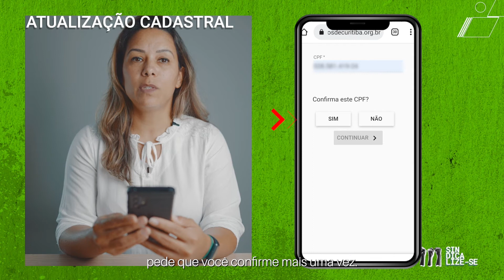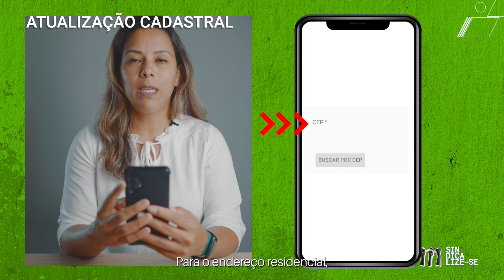Atualize seu cadastro (tutorial)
O Sindicato dos Empregados em Estabelecimentos Bancários, Financiários e Empresas do Ramo Financeiro de Curitiba e Região está com prazo aberto para recadastramento de todos seus sindicalizados.